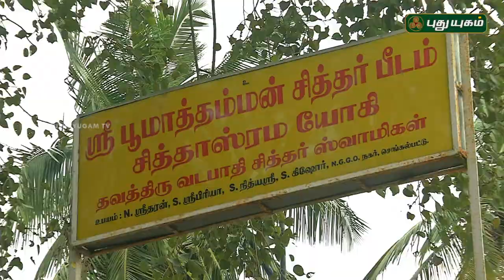Aalayangal Arputhangal | PROMO | 08/03/2019 | PuthuyugamTV